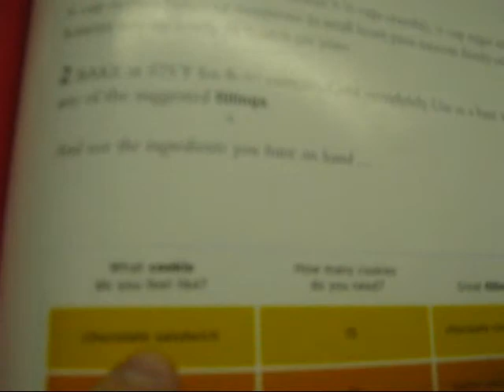COOKIESSS!! with Greg Sczebel :P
yummines